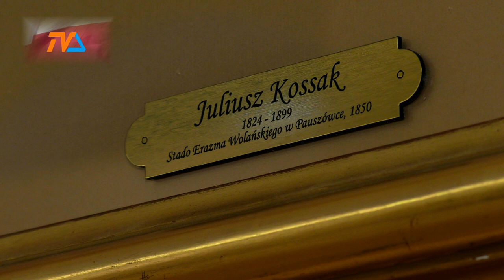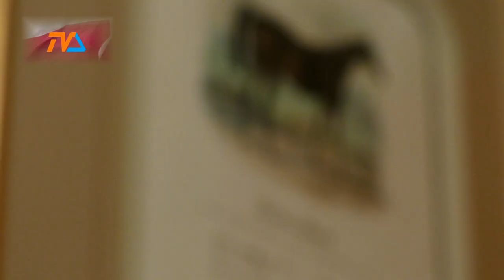Juliusz i Wojciech Kossakowie - olśniewająca wystawa w Suwałkach |TVSUWAŁKI